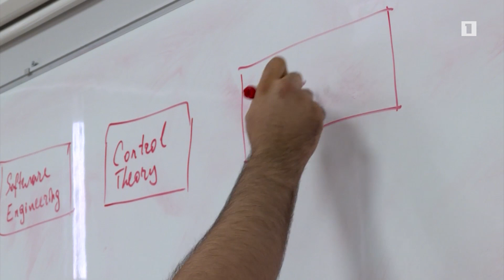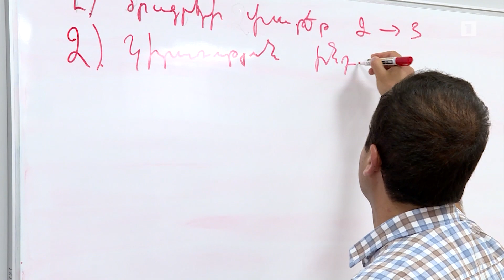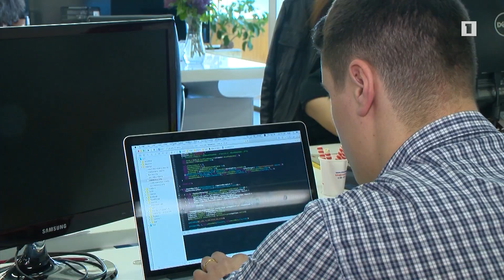Առաջին անգամ մագիստրոսական ծրագրով ԱԹՍ-ի, ռոբոտների նախագծման, արտադրման մասնագետներ կկրթվեն